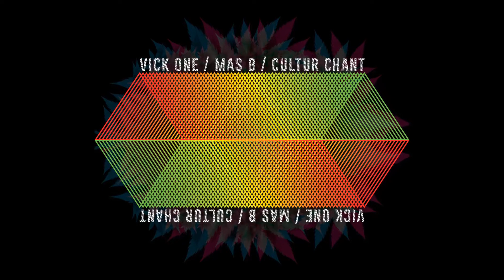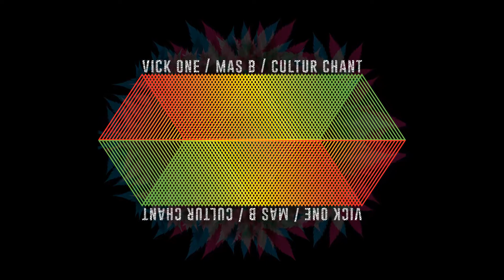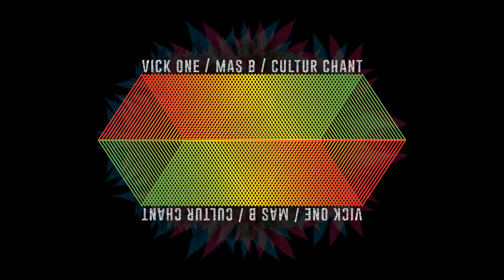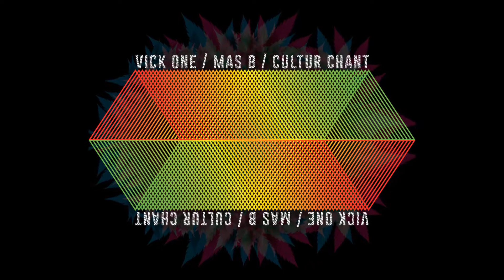"Olvidar" Sound System en Vivo / @hoolyselektah In The Mix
MAS B "Olvidar"
(VICK ONE, MAS B, CULTUR CHANT, HOOLY SELEKTAH)

SOUND SYSTEM en VIVO en LAUREL RECORDS (01Diciembre2018)